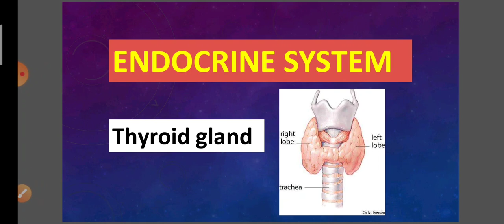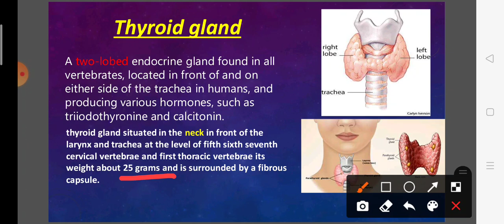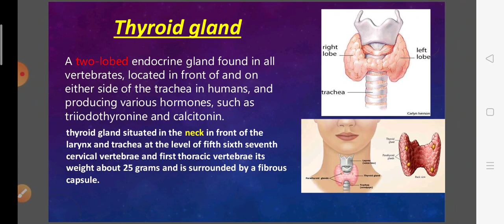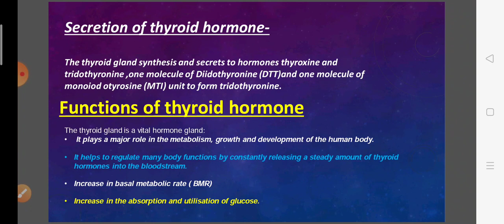Thyroid gland in endocrine system very easy way. It's disorder , functions, regulation of Hormone.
Hiii friends

In this video you will learn about the Thyroid gland in Endocrine system in a very easy way.

So friends, watch this video completely so that you can understand the thyroid gland better in the endocrine system.

And if you did not seen my earlier videos. If you have not seen it, then you can watch the video by clicking on this link and from there you can know better.